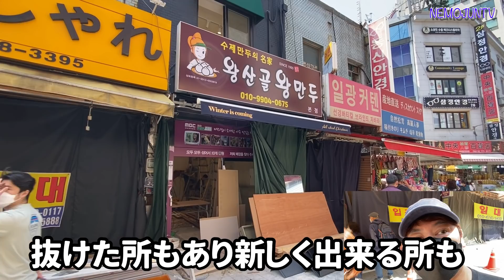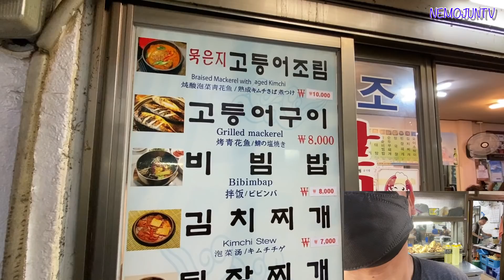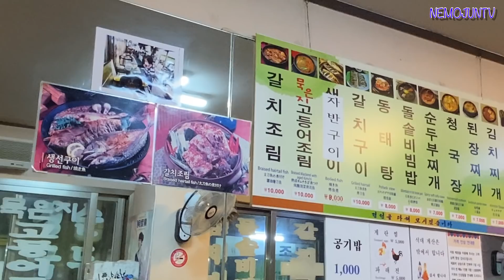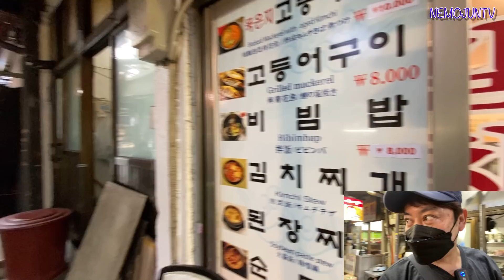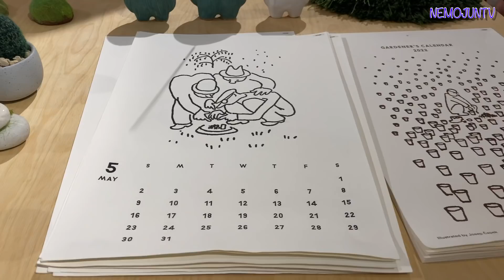【韓国】JUNさんの誕生日プレゼントを南大門で買う動画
こんにちは。
5月19日のJUNさんの誕生日プレゼントを買いにしずえさんと南大門に来ました。20日に誕生日ライブをしましたのでその時にプレゼントしたTシャツを買う動画になってます。
お昼にカルチ横丁でサバの焼き物も食べました。
最後に簡単ですが、カフェも寄りました。

○TwitterとInstagramのフォローはこちらからお願いします